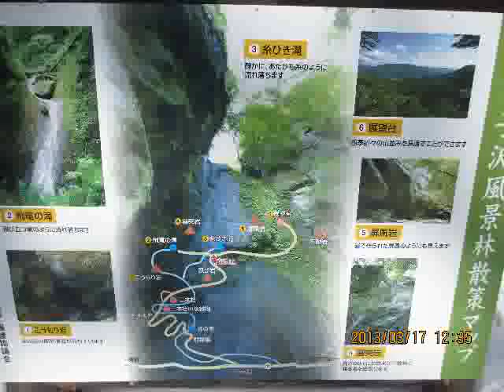25 3 17鹿の子沢 腰抜ｋａ君